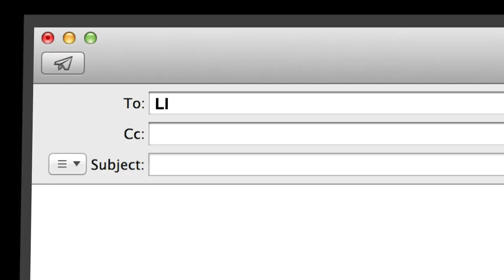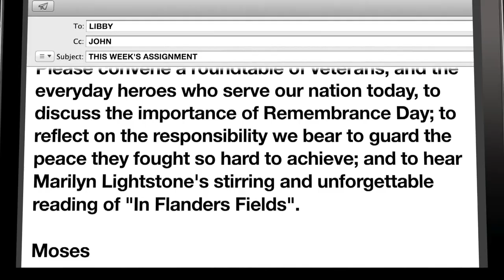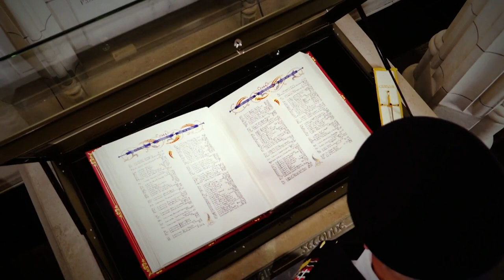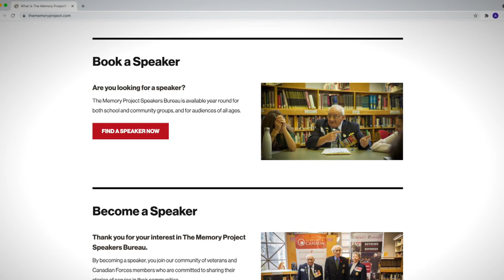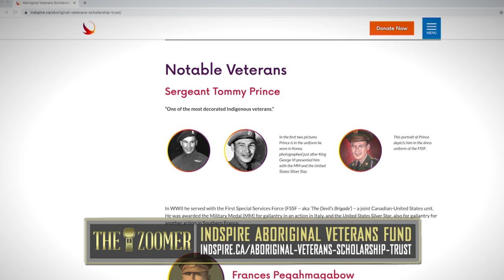theZoomer on Remembrance Day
Libby Znaimer is joined by Canadian veterans to discuss the importance of Remembrance Day and to reflect on the responsibility we bear to protect the peace they fought so hard to achieve.

Our guests:
Hon. Lieutenant-General Richard Rohmer, Canadian Armed Forces
Major (Ret'd.) Jim Parks, Canadian WW2 Veteran
Master Corporal (Ret'd) Michael Akpata, served in Afghanistan
Lieutenant-Colonel (Ret'd) Susan Baharriell, Canadian Air Force
Lieutenant-Commander (Ret'd) Bill Shead, Royal Canadian Navy

Hosted by Libby Znaimer and Marissa Lennox, theZoomer is a sharp, relevant and intelligent take on the world from a uniquely "Zoomer" aka "Boomer with Zip" point of view, airing Mondays at 10pm ET and Fridays at 11pm ET on VisionTV.